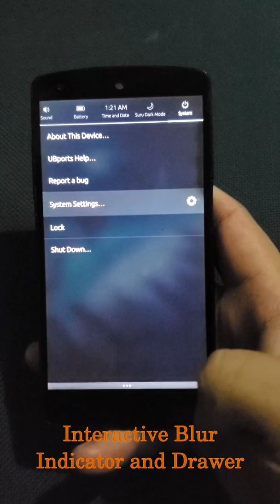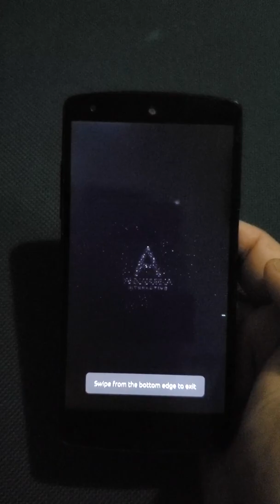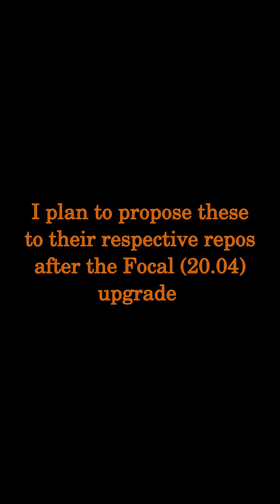Custom patches for Ubuntu Touch | Jerk Installer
This video shows Ubuntu Touch running on a Nexus 5 with custom patches installed via the Jerk Installer. Jerk installer is a script that lets you install/uninstall custom patches easily. You still need to know what you're doing so this isn't for everyone :)